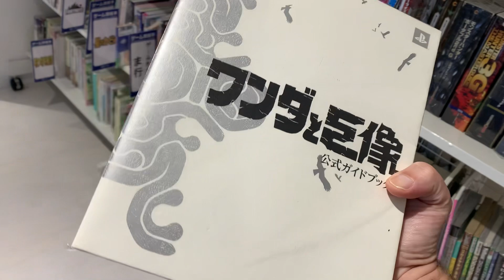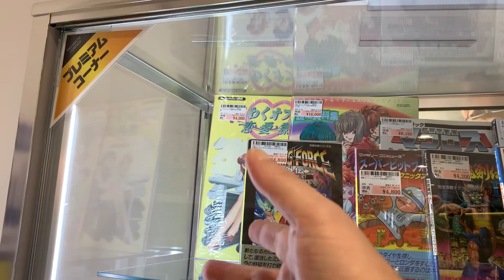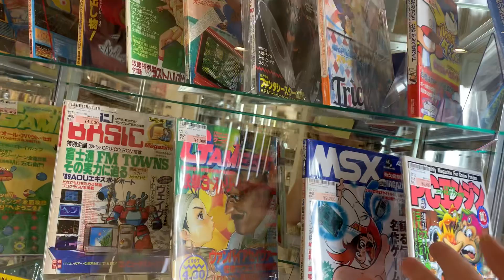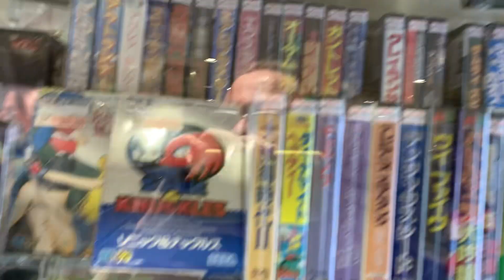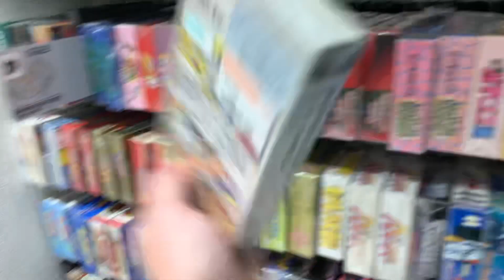Tienda nueva abierta 6 octubre. La tienda con más stock actualmente de Japón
Y nadie casi nadie sabe donde está